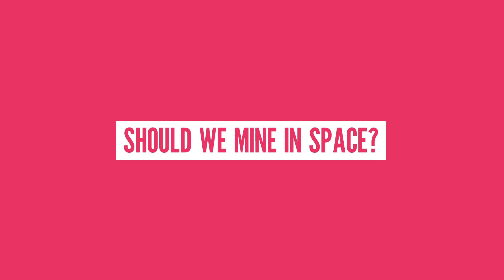How Much Money Is Space Worth?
Space exploration is essential to the survival of the human race, but what is it worth financially? Could space make you rich?